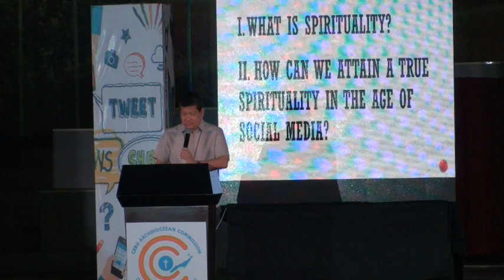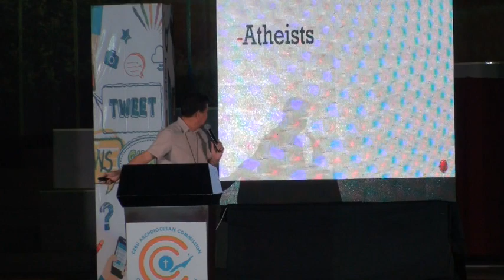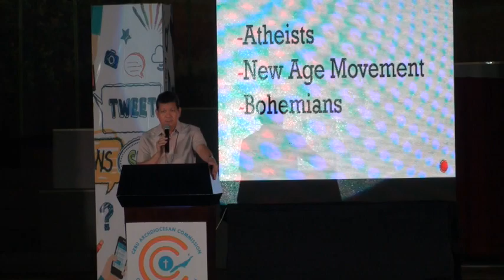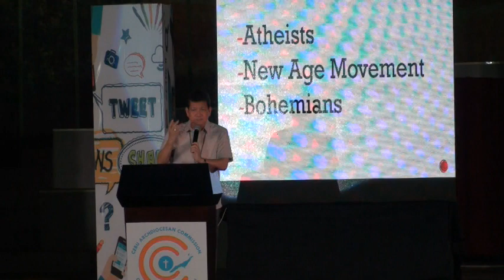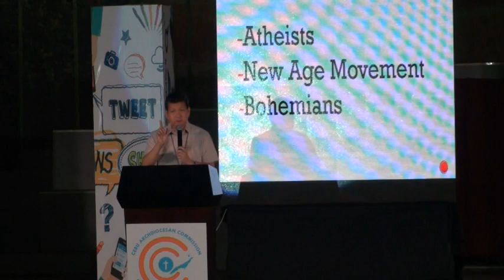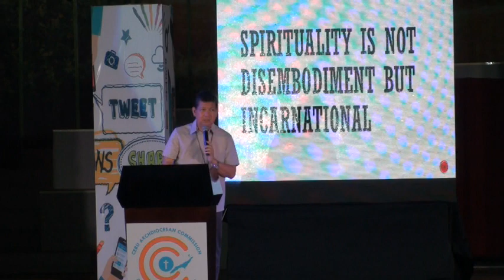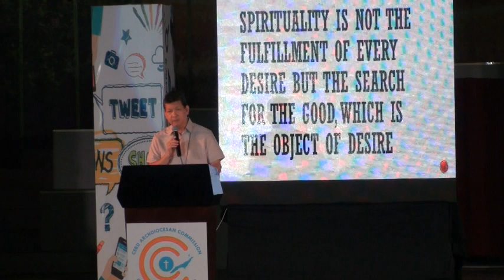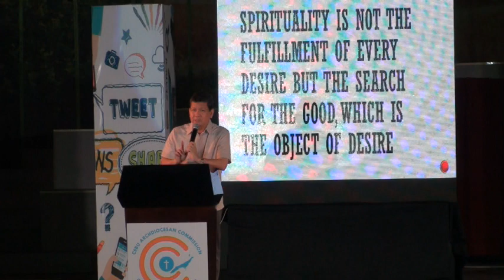1ST SOCIAL MEDIA SUMMIT PART 2 A